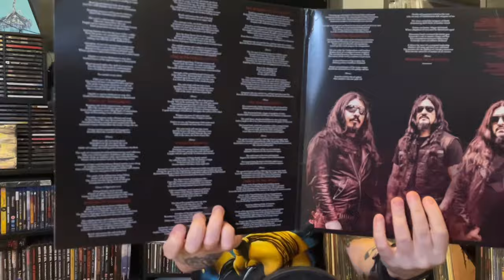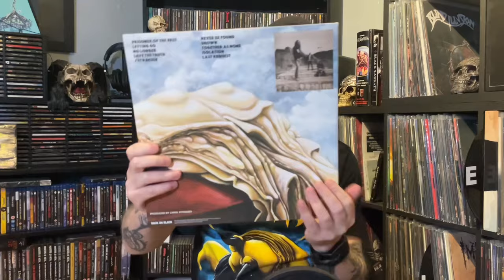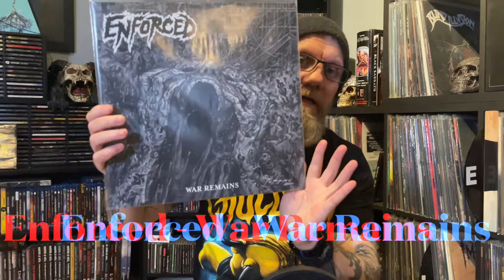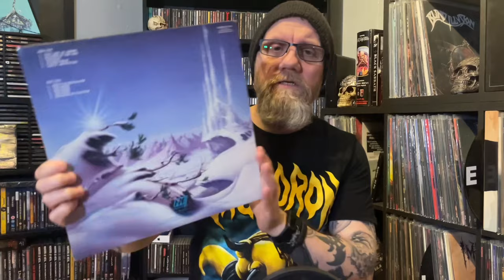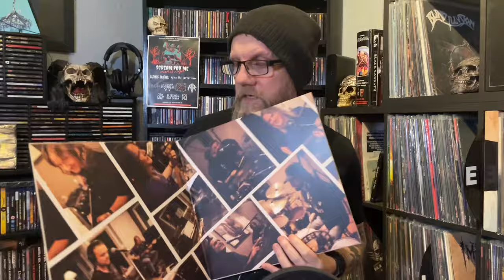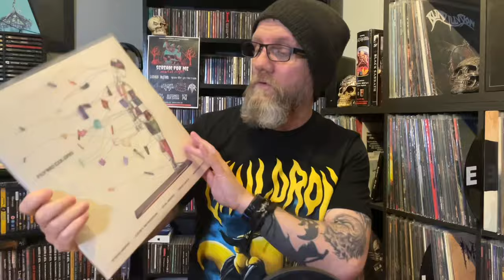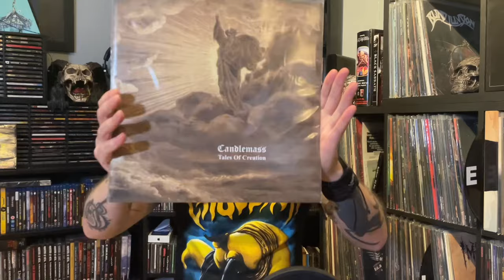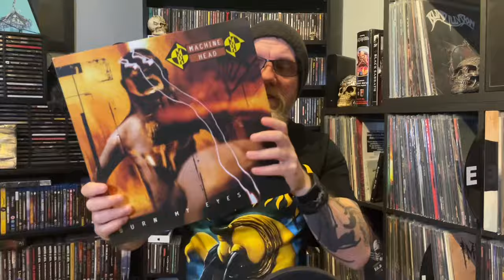The Randomizer II - What Am I Listening To ?? 10 Random Picks from Discogs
Hi ,
Haven’t done a Randomizer Video since Last Year, So here are 10 Random Vinyls picked from my Collection using the Random Picker on the Discogs App 🤘

Thanks as always for Watching and Commenting

Marty 🤘💀